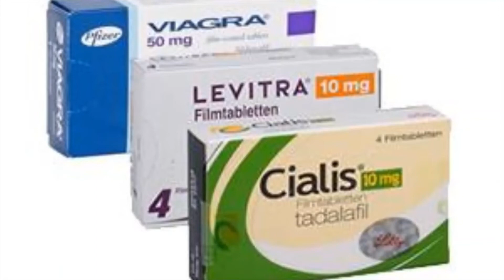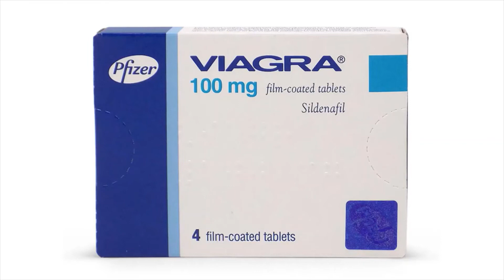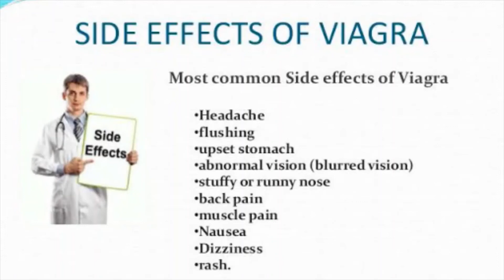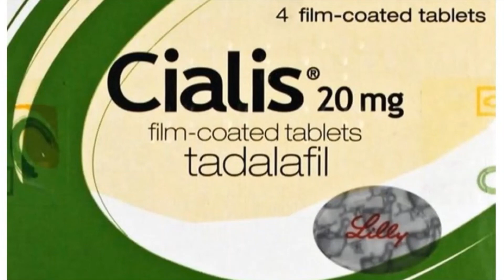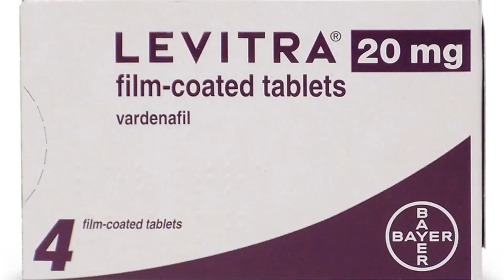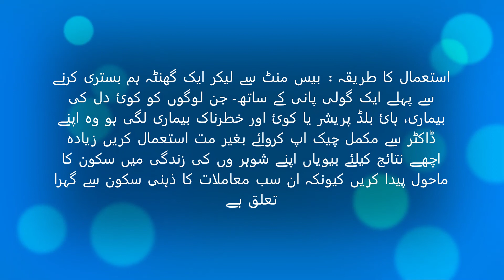Singles and newly married couples must watch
Singles and newly married couples must watch this comprehensive guide about erectile dysfunction and its treatment in the Urdu language